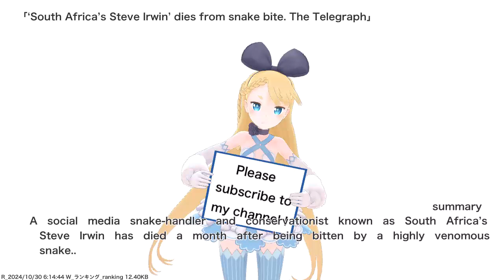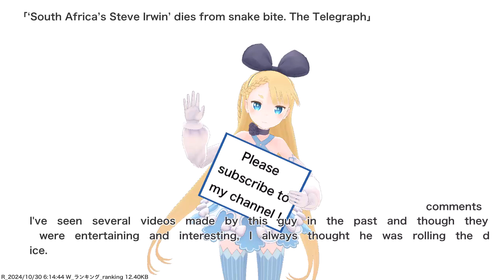‘South Africa’s Steve Irwin’ dies from snake bite. The Telegraph,etc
VTuber will deliver news such as current hot topics and public opinions. References for this video